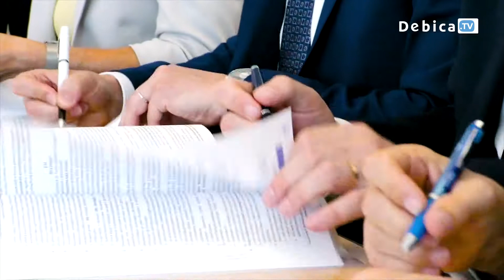Wkrótce ruszy montaż instalacji. Umowa na instalację systemów energii odnawialnej w Dębicy podpisana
Gigantyczne dofinansowanie dla Dębicy. Wspólnie z Ropczycami otrzymała 10 mln zł nainstalację systemów energii odnawialnej dla gospodarstw domowych. Projekt opiewa na kwotę ponad 15 mln zł. W samej Dębicy zostanie zamontowane 250 „solarów” oraz 68 kotłów na biomasę. Przetarg na dostawę ponad 260 paneli fotowoltaicznych wygrała firma Sanito z Warszawy
Celem głównym projektu jest zwiększenie poziomu wykorzystania energii pochodzącej ze źródeł odnawialnych w gospodarstwach domowych na terenie Gminy Miasta Dębica i Gminy Ropczyce.Realizacja projektu przyczyni się do zmniejszenia zanieczyszczenia powietrza, zwiększenia wykorzystania potencjału rozwojowego związanego z energią słońca i biomasy a także poprawy standardu życia mieszkańców. Projekt współfinansowany ze środków Unii Europejskiej w ramach Regionalnego Programu Operacyjnego Województwa Podkarpackiego.